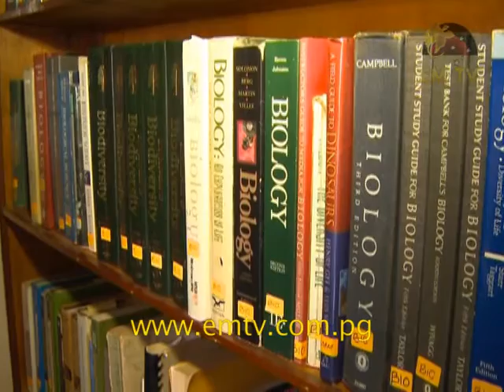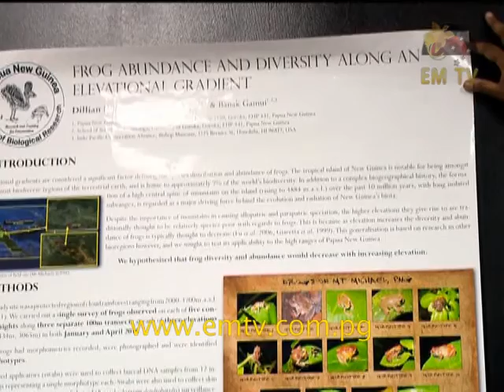Two PNG Honours Students to attend Conference on Conservation Science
In the wake of PNG's 41st Independence anniversary, two Science Honours students aim to make PNG proud at an international event.

Dillian Nason and Dzarina Susuke will be attending the Students Conference on Conservation Science in Bangalor, India.